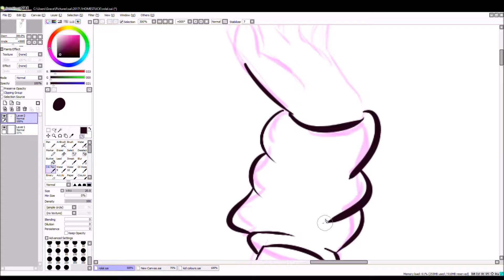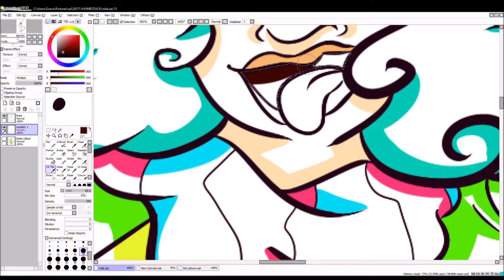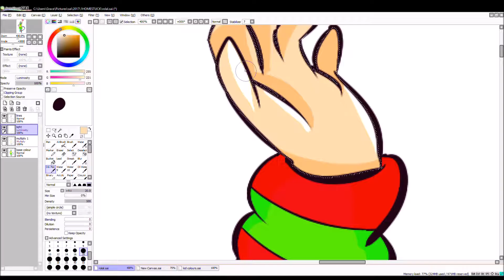SPEED PAINT - Trickster Mode Roxy Lalonde - Homestuck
Art for a drawpile on tumblr :)

Art by: Me lol
Tumblr Post: ~coming soon~
Character: Roxy Lalonde from Homestuck (which is by Andrew Hussie)
Programs: Paint Tool SAI, Windows + G

No profits are being made from this video

Any questions please write them in the comments